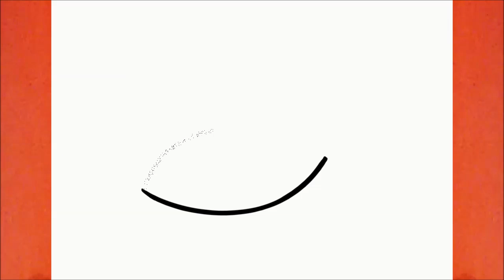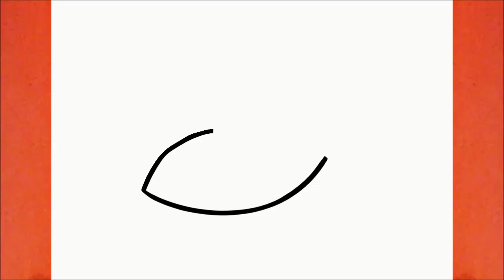COMO DESENHAR UM OLHO REALISTA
QUER APRENDER A DESENHAR?

Aprenda a desenhar um Olho Realista

እንዴት እንደሚሳል
كيف ترسم
Ինչպես նկարել
necə çəkmək
nola marraztu
কিভাবে আকে
як маляваць
kako crtati
как да рисувам
ಹೇಗೆ ಸೆಳೆಯುವುದು
com dibuixar
сурет салу
sa unsa nga paagi aron sa pagkalos
mmene kudzatunga
如何画
如何畫
nzira yekukwevera
කොහොමද අඳින්නේ
그리는 방법
kako nacrtati
çawa bikujin
hvordan man tegner
ako kresliť
kako narisati
Kiel desegni
kuidas joonistada
Paano Gumuhit
kuinka piirtää
como deseñar
sut i dynnu
როგორ დავხატოთ
איך לצייר
hogyan rajzolj
esi ise
ווי צו ציען
cara menggambar
描く方法
cara nggambar
របៀបគូរ
ວິທີການແຕ້ມ
duci
kā zīmēt
kaip piešti
wéi zeechnen
како да црташ
എങ്ങനെ വരയ്ക്കണം
kif tfassal
me pehea ki te utu
कसे काढावे
хэрхэн зурах
څنګه رسم
چطوری طراحی کنیم
jak narysować
ਕਿਵੇਂ ਖਿੱਚਣਾ ਹੈ
кантип тартат
cum să atragă
как нарисовать
le auala e faalatalata
Како цртати
ho hohela joang
ڪئين ٺاهيو
வரைவது எப்படி
jak kreslit
ఎలా గీయాలి
nasıl çizilir
як намалювати
indlela yokudweba
indlela ukudweba